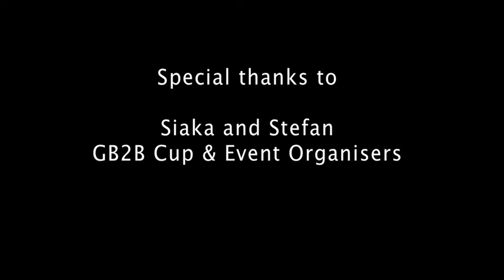Bacary Sagna - Arsenal & France Defender